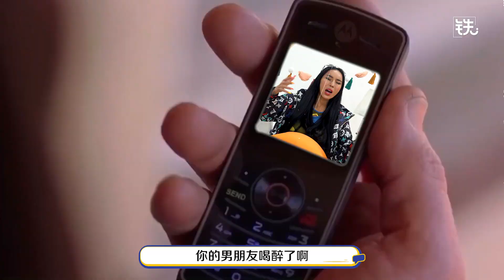铁人原创丨《无人不晓》EP6 【上集】 - 爱情让人瞎了眼盲了心！ Thomas郭晓东 & Wooby无比 feat. Leng Yein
我们都知道  @lengyeinyoutube  敢爱敢恨有啥没见过，她的爱情路真的会让人respect！只是没想到00后们的爱情故事直接让姐姐傻了眼，都要怒吼了！真的是在干什么东西啦！😶

所有视频为铁人娱乐原创内容，如有雷同，纯属巧合。